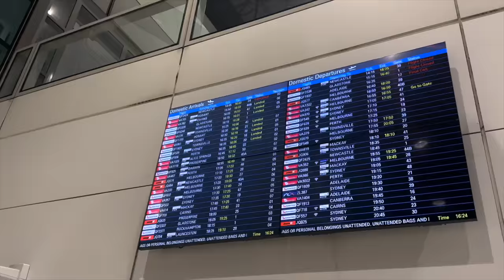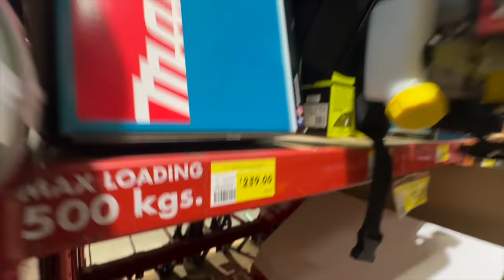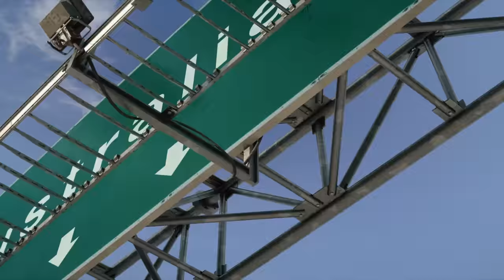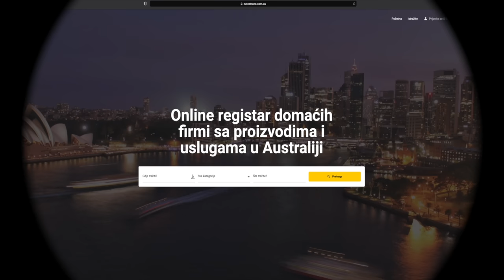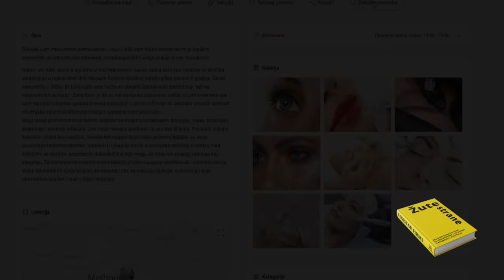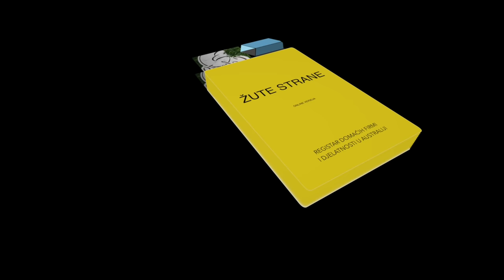Marin IGNS - Iz grada na selo - Stanica 022 - Kakanj - Varaždin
Zašto se iz Australije vratio u Varaždin!?!?
Ljudska priča jednog povratnika u rodne krajeve.

U goste nam je doletio naš prijatelj Marin, kojeg mnogi od vas već dobro poznaju sa njegovog YouTube kanala @izgradanaselo4410  a koji će nam ovaj put malo detaljnije pojasniti svoju priču.
Zašto se vratio, gdje se vratio, koliko je koštalo i da li se pokajao?

UŽIVAJTE ... bukvaly 😁

__________ PODRŽITE NAŠ KANAL __________
Ako želite da nam pomognete, to možete uraditi na sljedeće načine:
🔹 direktnom donacijom, koju možete izvršiti tako što ćete kliknuti ovu $ opciju (u srcu) ispod svakog videa
🔹 reklamom na našim Žutim Stranama (odlična opcija za sve firme i djelatnike u Australiji)
Hvala unaprijed

__________ CHAPTERI __________
00:00:00 - Intro
00:04:17 - Početak priče
00:21:40 - Žute Strane
00:23:06 - Selidba u Varaždin
00:49:52 - Komšiluk i Imanje
01:07:37 - Pitanja gledalaca
01:12:00 - YouTube kanal
01:25:43 - Zahvalnost i Poklon

__________ ULOGE __________
💂Voditelj: Igman Čaušević
👨 Gost: Marin IGNS

__________ PRODUKCIJA __________
🔹 Asistent: Milenko Milin 🎥
🔹 Džingle: DJ D3nZ0 🎹
🔹 Apple iMac 3.8 GHz 8/Core i7, 40GB
🔹 FinalCut PRO
🔹 Synology DiskStation DS920+
🔹 Seagate 40TB IronWolf Pro HardDrive

__________ MUZIKA __________
🔹 Artlist

__________ VIDEO OPREMA __________
🔹 Sony A6600 kamere x2
🔹 Sony ALPHA 7 Mark-4 kamera
🔹 GoPro Hero 11 kamera
🔹 GoPro Hero 9 kamera
🔹 GoPro Hero 7 kamera
🔹 Cannon wide lenses
🔹 Manfrotto MK290XT128RC Video glava tripodi x3
🔹 ZHIYUN Telescopic Monopod
🔹 DJI Ronin S3 Pro Gimbal
🔹 Elgato Green Screen MT
🔹 Desvies T3 Teleprompter

__________ AUDIO OPREMA __________
🔹 Rodecaster Pro Studio Mixer (za TRIP i STANICA podkaste)
🔹 Shure MV7 USB/XLR mikrofoni
🔹 Sennheiser HD280 PRO slušalice
🔹 Rode Boom Arms
🔹 Rode Wireless Go II (za BBN Vijesti)

__________ RASVJETA __________
🔹 Nanlite Forza 60B (Key svjetla)
🔹 Nanlite Soft Box Forza
🔹 Nanlite Eggcrate grid
🔹 Chauvet DJ Eve TF/20 LED
🔹 Male Nanlite RGB Pavo Tube
🔹 Velike Nanlite RGB Pavo Tube
🔹 Motorizovani turntable (za GoPro hero 9)
🔹 Motorizovani Zeapon Micro2 E800 slajder

______________________________   Ko sam ja❓  ______________________________
Moje ime je Igman Čaušević, a ovo je moja mala radinost, odnosno YT kanal IC Media.
Ovaj kanal je prije svega posvećen domaćoj komuni u Australiji. 🇦🇺
Direktni jedan-na-jedan intervjui sa ljudima koji su u Australiju došli sa naših prostora, njihovim specifičnim sudbinama, sjećanjima i iskustvima - možete naći u STANICA playlist. ✅

Intervjui su jedno izazovno iskustvo za mene, a i nešto u čemu ću, nadam se, vremenom biti sve bolji. Vidjećemo… 😁
Naš grupni podcast se danas zove NOVI podcast, dok se stari zvao TRIP.
Oba možete naći u njihovim odvojenim playlistama. ✅

BrisBane Vijesti (BBN) su usmjerene na sve novine koje se dešavaju u i oko naših komuna u Australiji. Povremene Vijesti, Sportske novosti i rezultati, novootvorena mjesta sa našim proizvodima, raznorazni tračevi i šta god nam padne u šake, biće na ovim Vijestima :) ✅

Hvala i mojim drugarima, koji mi s' vremena na vrijeme, pomognu pri snimanju.
(Denis Jonjić, Miša Milin, Angel Bogićević, Ognjen Vuksanović i drugi...)

Uživajte u našem materijalu i ostavite nam bilo kakvu sugestiju ili komentar ispod videa.
Hvala vam na izdvojenom vremenu ✅
Lijepo se ponašajte 😁
Igman
Copyright @ IC Media 2023.

✅ Epizoda 022: Marin IGNS - Iz grada na selo - Stanica 022 - Kakanj - Varaždin